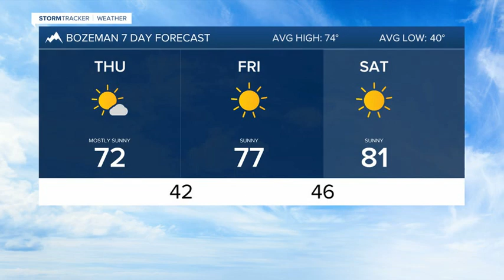Cool for now with a rapid warm up by Friday